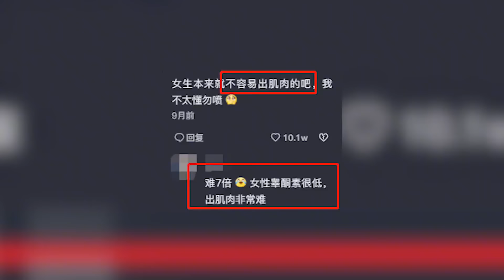国足的水到底有多深？恐怕没人比赵本山更清楚，一句话揭露内幕！